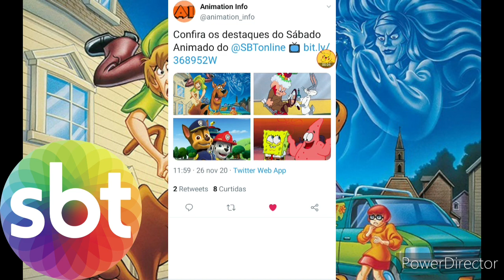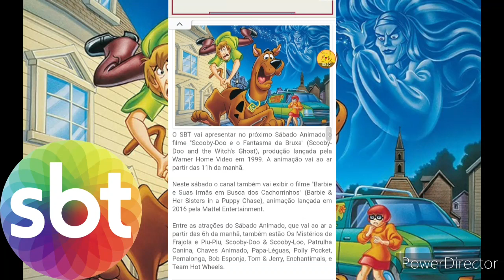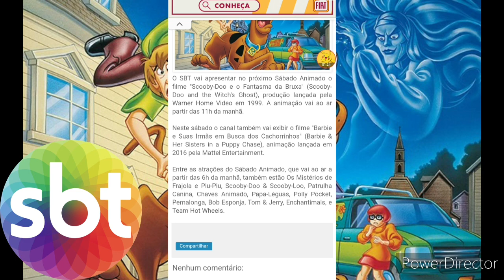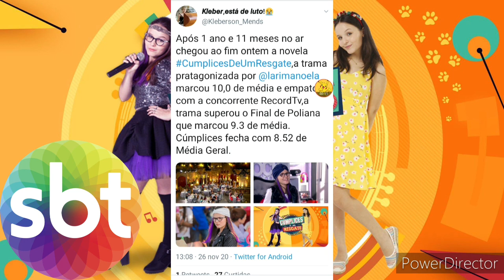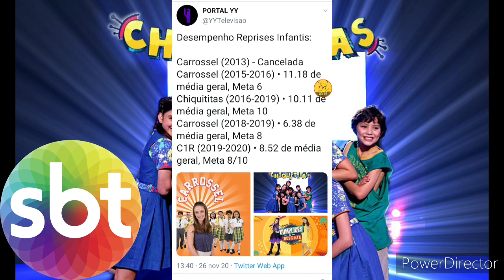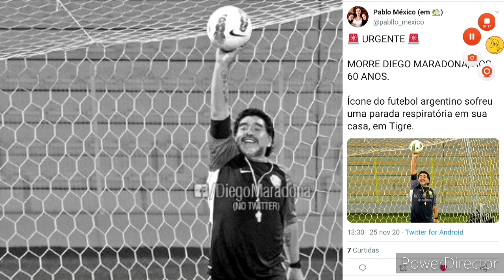GF: 🔥 (Confira) Às Próximas Novelas Mexicanas á Serem Exibidas no SBT!/Fim dos Programas-Policiais??